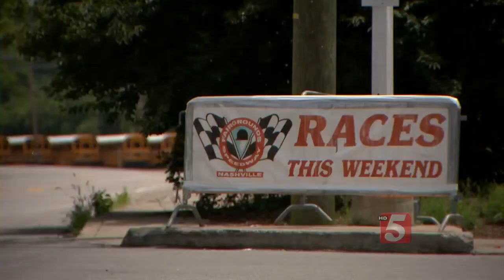Fairgrounds Speedway Prepares For First Race Following Confederate Flag Controversy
Officials at Fairgrounds Speedway Nashville say they're going to keep an eye out to see if a confederate flag controversy pops up there this weekend.